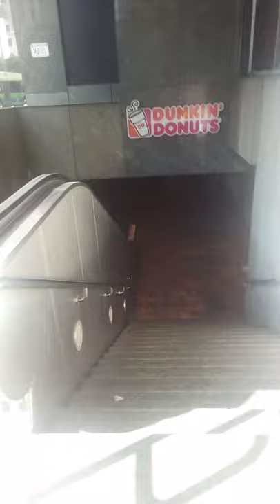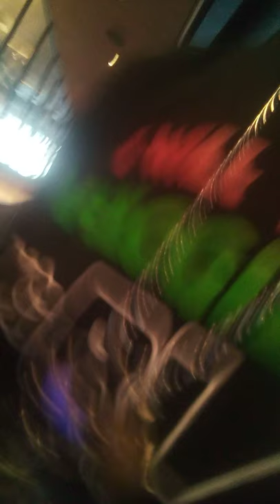RETENTION ATTN FULL ⭕ CIRCLE RAVIN FAN RE-LEADERS REDEAL JOEY DTLA POST UP CONGRATULATIONS MALONE💯🦄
Smell Chat will debut at the
OGSAVAGEPUSSYFAIRY STRIKES BACK DOLBY THEATRE PREMIERE
SNAP CRACKLE POP CORN, DA BABY WIPES & VEGAN MOB/FATBURGER TOILET PAPER WILL ALSO DEBUT FOE DA BUTT BUT W8 THEIRS MOE EACH YA KEVIN HART OUTRACEY MORGAN
U Can't MAKE THIS CORRUPTION CLOWN CAT SHIT UP
START HEAR Q THE FUTURE WEEKND 35 DAYS BINGE WATCHIN

Y G R U PRANK CALLIN ME UB THOMAS Q T PAYNE @INTEGRITY TV LIVE UPDATES RE CRISTINAPAYNEWEEK LIVE LIES

Bay Street project whore tag your it gods plan eat  shit caviar savagely lovely

Yup 150k worldwide viewers
Interactive Bandersnatch Doodle Happening now as well
Start here
IG Dr Gina R Prince Chat
Everything is connected and corrupt asf q JOE BITIN HIS LIP BIDEN HOWARD ALUMNAES CRISTINAPAYNEWEEK Y KAMELTOE HARRIS
GAVIN PAY YUR FUCCEN DUCATI BILL NEWSON MO MAGIC USER
WE GOT LONDON ON HER BACK MO MAGIC BREED BREEDS GREED MO MAGIC

Q your & London breed & nina parks & bump & Jerry & joe hill & dame dash & fox Soul gods plan remember
U wanted to teach me a lesson
Q rbl posse
Bitch I thot u new
Bitch 👁️really thought u new

Beta test #415619
Outlawstarp198your such a riot 😅
Bro patriotism is the biggest pimpywisdoisms due your do diligence
Carve out 14 days of binge watching
It's the biggest entertainment politics scandal Eva and it's goin to trial connected to
Mayor London Breed
Fox Soul
dame Dash
Dash studios
Baron Davis
Bump The Bully Geezuz TTT
JOE hill
Cobbs Comedy Club
The Laugh Factory
LA Comedy Store
SLIC SLIT SLUT Studios
Hyenas Texas Derrick Jack
Nichelle Murdock
Rocco STOWE
Jeff Hodges
Yeah Mon Comedy
IAM DEL HARRISON
Niki Carr
Tiffany Haddish
The Glam Station
Slink Johnson
Positive K
Hayley & Aimee @LoveThyNeighbor
Gina R Prince Chat Radio
106 kmel & Larry Dorsey
The district Barbers
Nina parker Gift of DOJA Cannabis
San Francisco City Hall
Hate Crimes
Rob Bonta
Siskiyou County
Orange County
LA County
Alameda County including Oakland
San Francisco County
And the Entertainment industry & government officials are banking on the world being asleep and this getting swept under the rug since CristinaPayne feels she is the blessed chosen one and keeps referencing that her abandoning my C4GOOD FOUNDATION FUNDRAISING VAN on 11/2 in Alameda after stealing it on 7/31 and leaving me to die in LA While she goes and visited Mayor London Breed in my stolen car for LBs bday is all part of gods plan. Ok let's do a beta test Are you enjoying Gods Plan of going to CJC court on 2/22/2022
Cristina Payne & London breed share the same head and where the same due rag it's called period point blank ©️⭕RRUPTION
When you have 25 days to binge watch
Start hear q The FUTURE WEEKND
No cap its alot
Since Cristina to kill me
First Rounds on me
Q It's Epic Phoenix Bro
Go ✌️
Did u no that Phoenix's KA-KA
How do you KA-KA?
U don't KA-KA and your a Phoenix?
Blasphemy q the real Joaquin
Y Ye Ming Zhu
SI the world is the corrupt broken zoo run by Rob Bonta "bonita"  "Kamel Toe" Harris
London "on her back breed greed's" breed
Gavin "pay your fuccen Ducati bills" Newsom
Joe "biting his lengua" Biden
💯wen I host the Japanese lowrider WHO OUTSIDE WE OUTSIDE FROM THE BAY ✌️ LA CALI SWANGIN ALL DAE CRENSHAW ✌️ CALABASAS COMPLEX OAKLAND ✌️DOPE ERA
1MOB THATS HOW WE SLEIGH
18 DUMMY ALL DAE
BRRRRRR
GAS.BREAK.DRIP.
YADDAMEAN
PUMPS & DUMPS IS THE NEW JELLY
ABUNDANCE IS THE ONLEE BUNS U NEED
Q JIMMY KIMMEL LIVE
ERRAYY FROM LA
LIKE BACK IN THE DAE
Q ICE CUBE YG ICE T CUZ
WE POPPIN OFF ON FRIYAY
Q THE FUTURE WEEKND
MY DEERS
HEADLITES VOGUES
PAUSEY
OHIO GO ZIMUS
DROP A TOPIC
IM A BAD BITCH FROM THE TROPICS
I POP OUT OUT AT YA PARTY
IM WIT THE GAME
GAME RECOGNIZE GAME
Q RAINWAY
TAKE WHEELS INVESTOR ALL DAE
GRINDIN ALL MY LIFE
Q KOBE WAGYU YG PAPISTEAK NIP 2PAC
PACQUIAO BRUCE LEE
JACKIE CHAN
CUZ HES MY BROTHA FROM ANOTHA MUDDA
DID👁️ STUTTER MUDDAFUCCAS